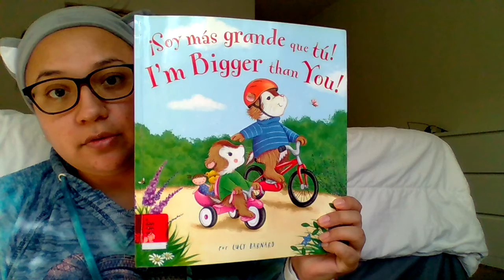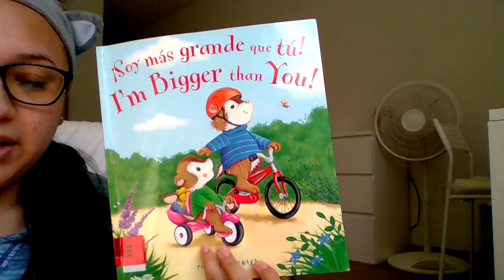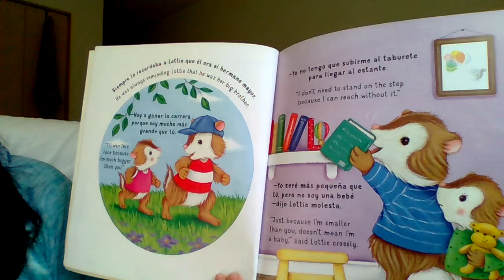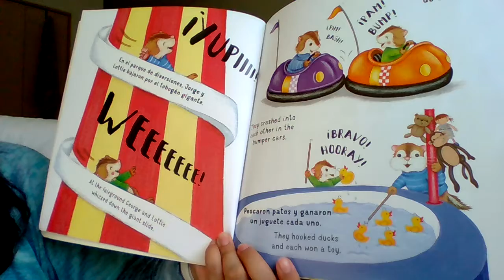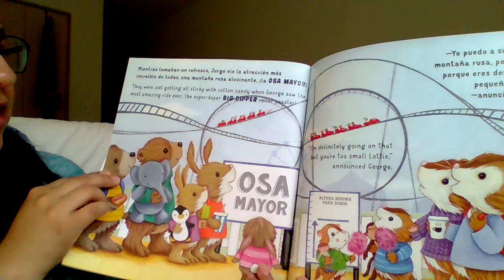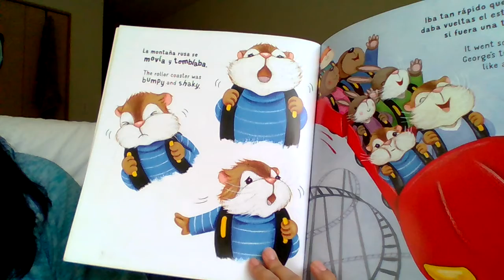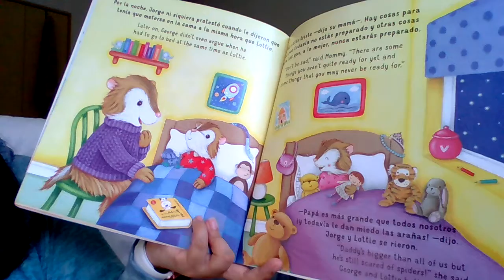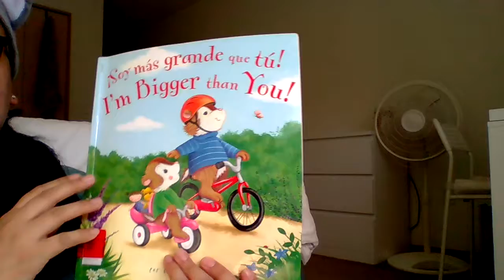Reading with Ms. Rios 5/27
Lectura con Maestra Rios 5/27